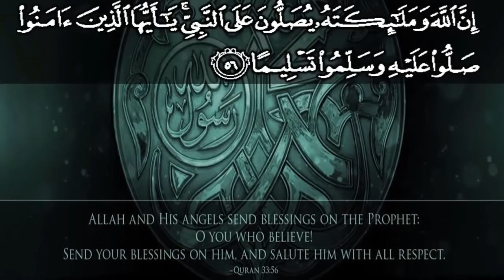Youm e Ashura Jumma Ko 313 Bar YA ALLAH Ka Wazifa || Hajat Ka Khas Amal